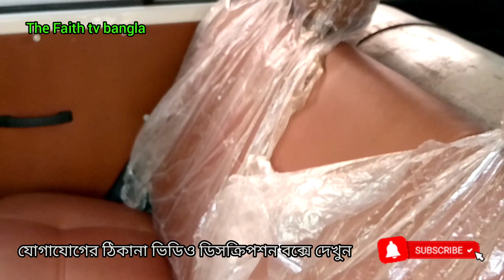Toyota car price in Bangladesh 2021। car_price,Toyota_car_price,car_price_bd # wagon_car_price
এই গাড়িটি বিক্রি হয়ে গেছে
আপনার প্রয়োজনীয় গাড়ি নিতে আমাদের সর্বশেষ ভিডিওটি দেখুন।

Showroom Address:
C-34, Anondopur,saver thana stand,
Saver, Dhaka-1340.

(Contact time:
From 6:00PM to 10:00PM & 5:00AM to 7:00AM)

আপনার কার ও পিকাপ বিক্রির, ব্যবসা প্রচার এবং স্পনসরের জন্য
যোগাযোগ:
মোহাম্মদ মোখলেছুর রহমান

মোবাইল:+৮৮০১৫৩১১৫৪৮৭১
(যোগাযোগের সময়:
 প্রতিদিন সন্ধ্যা ৬টা থেকে রাত ১০টা পর্যন্ত ও ভোর ৫ টা থেকে সকাল ৭টা পর্যন্ত)

Tags and keywords:
The Faith tv bangla,
Toyota Car Price In Bangladesh,
bangladesh car sale bazar
second hand cars in dhaka,
car hat in dhaka,
new car vlog,
car vlog,
toyota,
toyota hybrid,
toyota hybrid car,
toyota hybrid car bd price,
toyota aqua hybrid,
toyota aqua hybrid price in bangladesh,
toyota aqua hybrid review,
Toyota Hybrid Car In Bd,
Hybrid Car In Bd Price,
Toyota Car Price In Bangladesh 2020,
Toyota Aqua Hybrid In Dhaka,
toyota car in bd,
Recondition Car in Bangladesh 2020,
toyota car,
use car,
new car,
car review,
electric car,
electric vehicle,
toyota car bd,
car price,
sport cat,
corolla,
top car,
racing car,
top sell car in bd,
toyota yaris price in bd,
toyota avanza price in bd,
nissan car bd,
recondition car showroom price in bangladesh,
Nissan car cheap price in BD,
carbd,
Car Unboxing,
Largest Second car showroom in dhaka,
New bangla car review,
New toyota car price,
bank loan car price,
Toyota avanza,
Toyota rush,
car price,
big discount car price,
Saver car hut,
Saver car haat,
Top 5 most popular car in Bangladesh 2020,
Top 5 lowest price car in bangladesh 2020,
lowest price car in bangladesh,
top five car in bd,
top five most popular car in bd,
car price in bd,
expensive car price in bd,
top 10 lowest price car in bangladesh,
best budget cars in bangladesh,
brand new car price in bangladesh 2020,
new private car price in bangladesh 2020,
low price new car in bangladesh,
low price new car in bd,
car price in bd 2020,
Dhaka car haat,
Japani car,
Toyota,
Recondition car,
Indian car,
নতুন গাড়ি কিনুন,
Toyota Axio Hybrid 2015 Price In BD,
new car price in bd,
new car in bangladesh,
car in bangladesh,
toyota car in bangladesh,
toyota car price in bd,
bangladesh car showroom,
car vlog in bd,
car vlog in dhaka,
honda car bd,
price car bd,
toyota car,
honda car,
biggest second hand cars price in dhaka,
Cheap price car Haat,
Second hand car price in bangladesh,
Toyota car price in dhaka,
Toyota Aqua Hybrid,
Prius car price,
কমে গেল সব রিকন্ডিশন গাড়ির দাম,
Recondition Toyota,
Recondition honda vezel car cheap price,
Recondition toyota axio cheap price in bd,
Reconditione toyota,
রিকন্ডিশন্ড গাড়ি,
কমদামে রিকন্ডিশন্ড গাড়ি,
কমদামে কিনুন রিকন্ডিশন্ড গাড়ি,
recondition car price in bangladesh,
recondition car in bangladesh,
x trail price in bangladesh,
premio price in bangladesh,
axio car price in bangladesh,
toyota recondition car price in bangladesh,
Toyota Recondition Car showroom in dhaka,
Latest car 2020,
সস্তায় গাড়ি,
Toyota car review,
Car Unboxing,
Toyota avanza,
Toyota rush,
car price,
hybrid car,
toyota,
corolla,
car haat,
second hand car in Bangladesh,
car price,
top ten toyota car price in bd,
most popular toyota car in bd,
best toyota car in Bangladesh,
most popular Toyota car in Bangladesh,